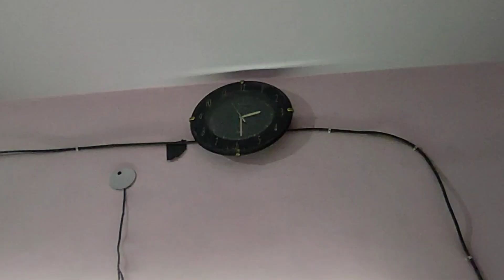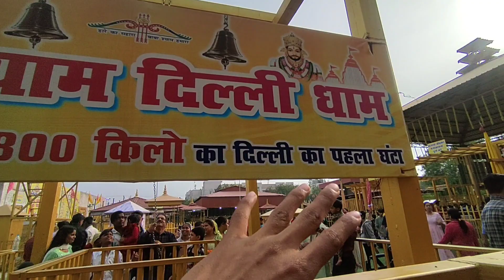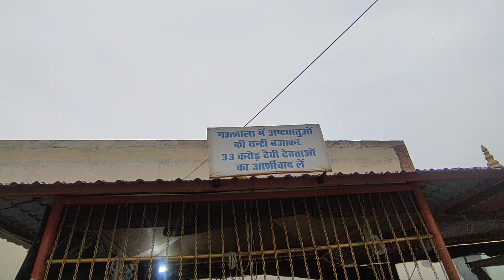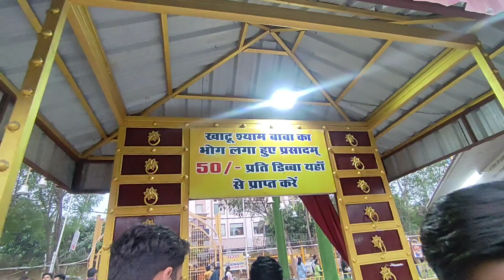दिल्ली वाला खाटू श्याम मंदिर😍||Khatu Shyam Mandir Vlog||Khatu Shyam Delhi Daam@vlogstar2.O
Delhi Wale Khatu Shyam Ji
Khatu Shyam Mandir Vlog
Daily Vlog
Mandir Vlog